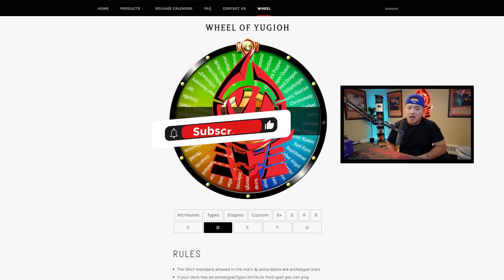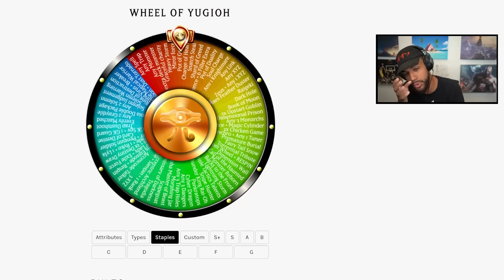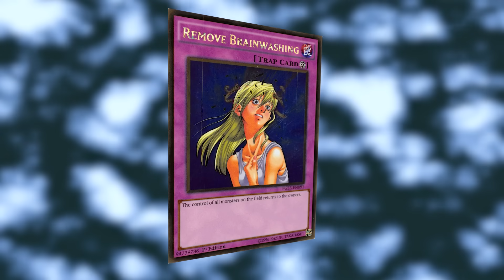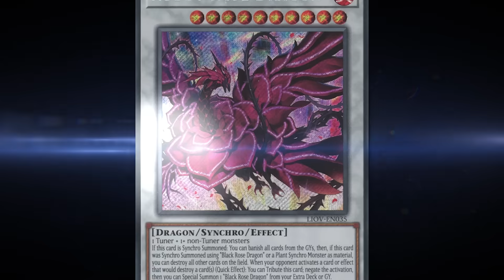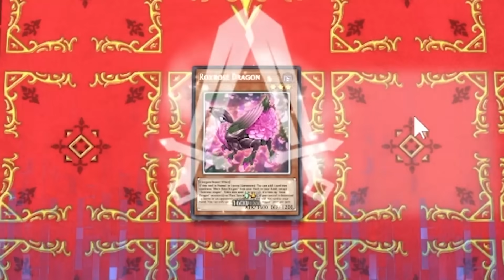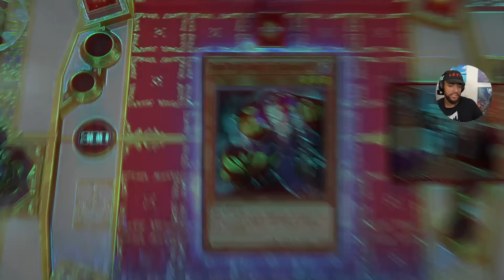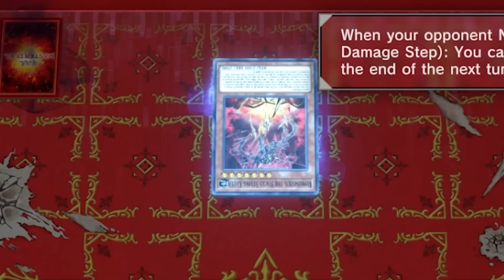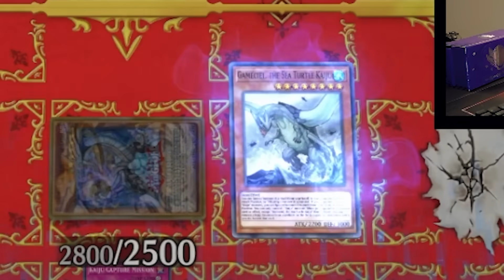GAME 7 SHADOW DUEL WITH OUR WORST DECKS EVER | Yu-Gi-Oh! Master Wheel #18